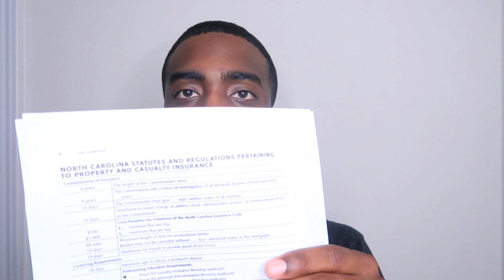Tips on Passing the P&C Insurance State Exam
Purchase my Ebook: How to Start an Insurance Agency

My Agency Information:
Remedy Insurance & Wealth Builders, LLC
Licensed in North Carolina, South Carolina and Georgia.